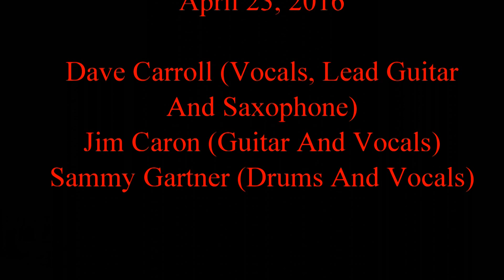Stringers In Paradise Shake, Rattle, And Roll Relay For Life 2016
Emergent oldies group (in more ways than one) “Stringers In Paradise” debuts at the April 23, 2016 Relay For Life in Henderson, Nevada. This event is one of the most successful community-wide fundraisers in the Relay For Life effort across the United States.  Stringers' performance was in memory of Dave Carroll's recently departed niece, Tina Carroll.  Rest in peace, Tina.  Jim Caron sings and shakes Shake, Rattle, And Roll.